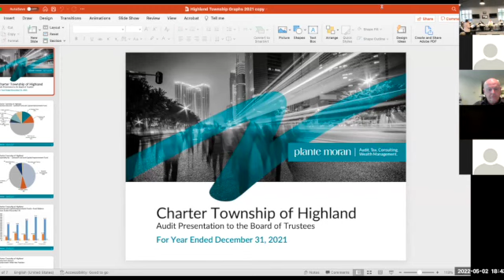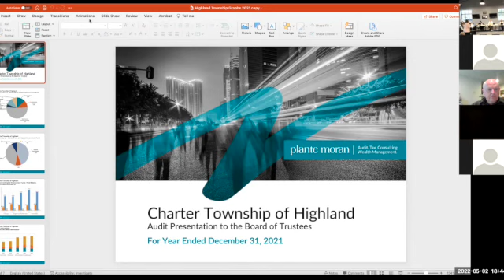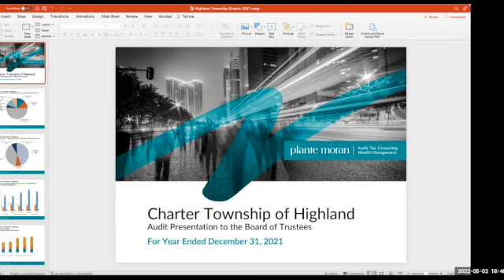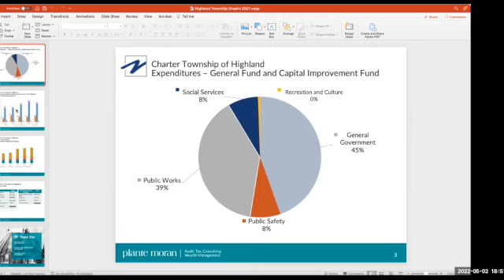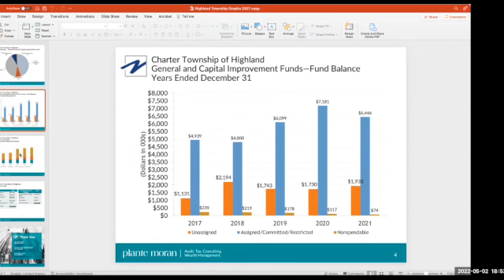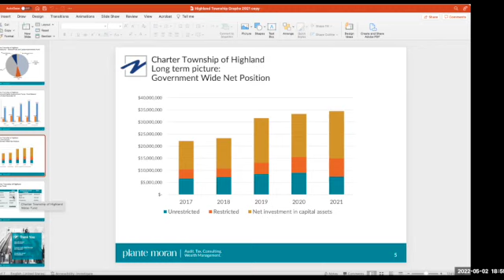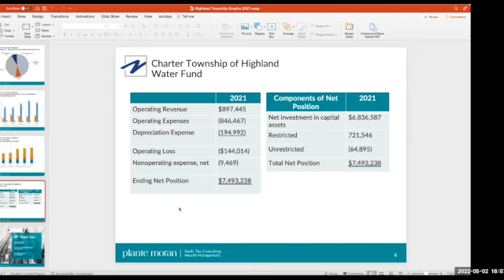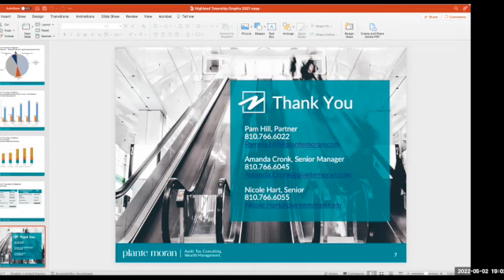May 2, 2022 Highland Township Board Mtg SD 480p